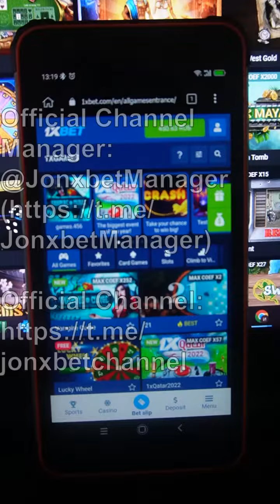wildwestgold1xbetstrategy 1xbetwildwestgold 1xbetcheat wildwestgold1xbet wildwestgoldstrategy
Now I'll reveal in what way I earn at 1xbet games.Our collective and day and night updating this script. If you have any questions you could ask them in the comments or write to telegram. I did 3000$ in 4 minutes. 1xBet asks me stop and play no more. So, meet new release bot-assistant for Wild West Gold. I'm wrapping up. men See you at in bet winner.

telegram account linck for communication